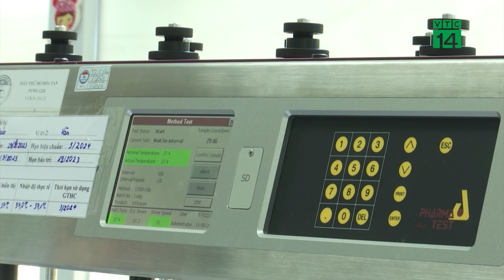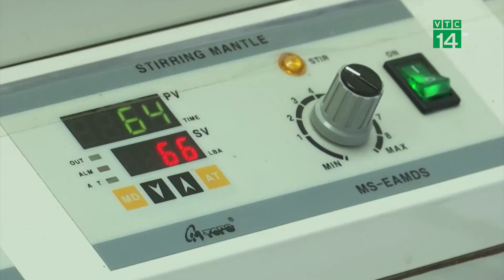Chiết xuất thành công Dược Liệu quý dành cho Phụ Nữ Tiền Mãn Kinh| VTC14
VTC14 |Bổ sung nội tiết estrogen thực vật là giải pháp hiệu quả để điều trị các triệu chứng rối loạn nội tiết tuổi tiền mãn kinh, mãn kinh. Tuy nhiên, việc lựa chọn sản phẩm an toàn đang là bài toán khó, nhất là với phụ nữ có u xơ, u nang, hay bệnh tuyến giáp. Mới đây, các chuyên gia Viện Kiểm nghiệm Thuốc Trung Ương đã chiết xuất thành công hợp chất Agnuside từ Mạn kinh tử, một vị thuốc lâu đời được dân gian sử dụng trong các trường hợp bốc hỏa, kinh nguyệt không đều, rong kinh hoặc mất kinh, khô hạn.